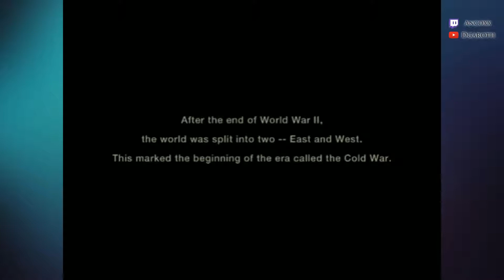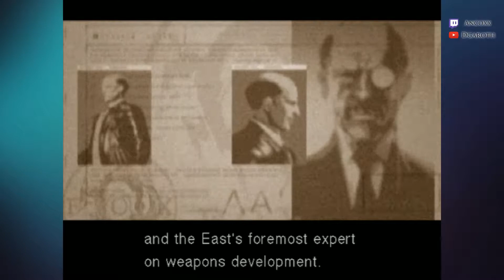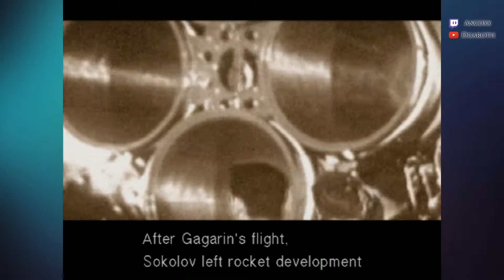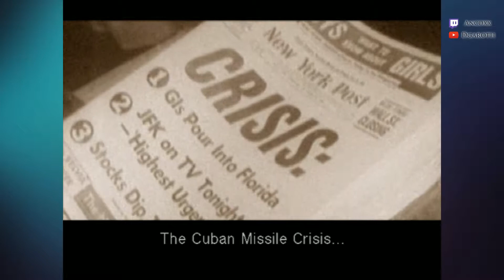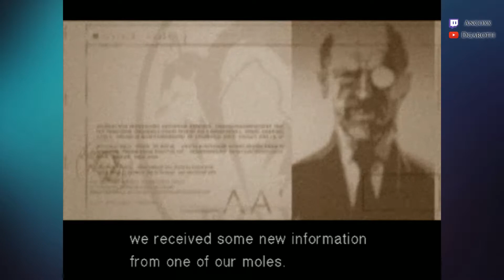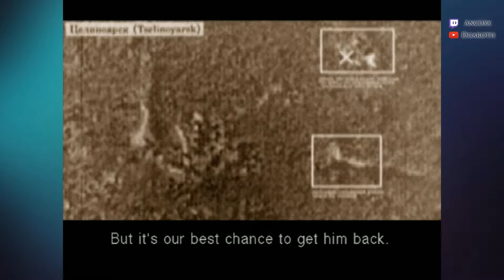Metal Gear Solid 3: Subsistence #1 - Introduction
First episode of this first and blind Metal Gear Solid 3: Subsistence playthrough.

This opus sets during the Cold War. In this episode we're briefed about our Virtuous Mission shortly after being parachuted into the Soviet jungle. Our objective is to retrieve Nikolai Stepanovich Sokolov who is being held somewhere in the Virgin Cliffs, Russia, and return him back alive.